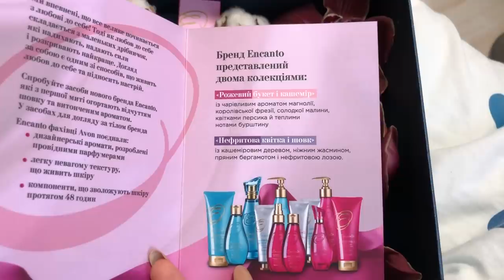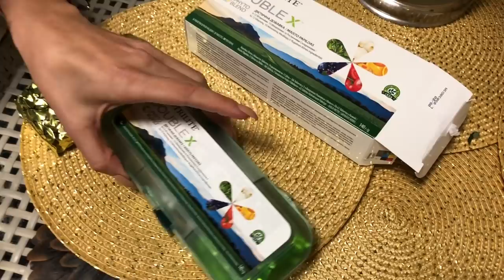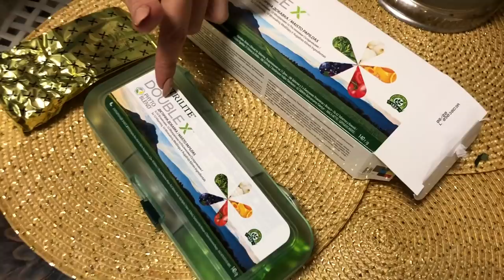14 февраля/Покупки/Hot Wheels/ Фитонутриенты/Avon Encanto/ Запорожская Анна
Как прошло мое 14 февраля? Неожиданный букет поднял мне настроение.
В этом видео много полезной информации про БАДы и фитонутриенты,, про новинку Avon Encanto и домашнего влога с моей болтологией и Демидом с Hot Wheels )